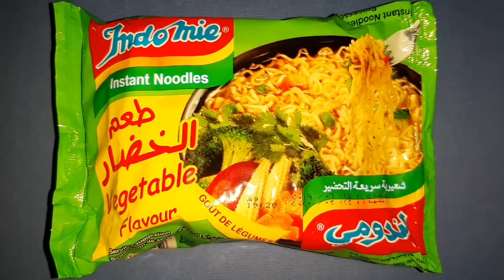طريقة تحويل الاندومي إلي نودلز صيني 🍜 طعمها خطيرر 👌 Indomie noodles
وده لينك البيدج بتاعتي

وده لينك الفيديو عن النودلز الكورية الخضراء

وده لينك الفيديو عن النودلز الكورية الوردية

وده لينك الفيديو عن النودلز الكورية الصفراء

وده لينك الفيديو عن النودلز الكورية الحارة X2

طريقة عمل الاندومي
 Indomie noodles vegetable flavour
طريقة التحضير :
 ١ _ افرغي محتويات الكيس في ٣٠٠ - ٤٠٠ مل من الماء المغلي وحركية ببطء لمدة ٣ دقايق
٢_  ثم اضيفي إليها البهارات وزيت التوابل والفلفل الاحمر وحركيه قليلا
٣ - حتي تصبح جاهزة للتقديم